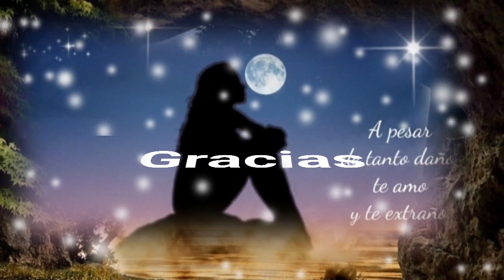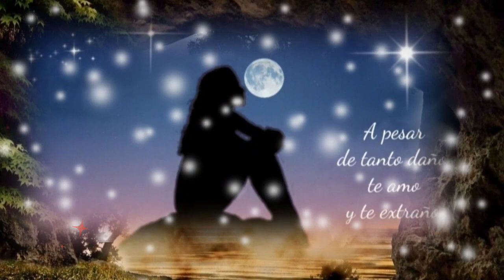ME RESISTO A CREER QUE TE VAS - LOS TEMERARIOS (serge djbcmx)